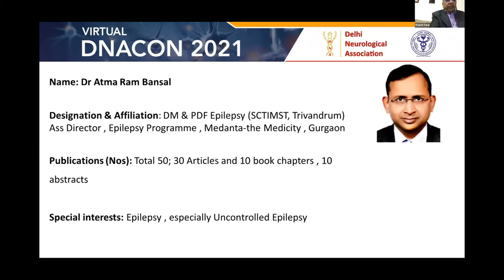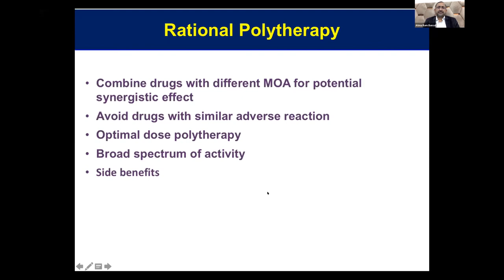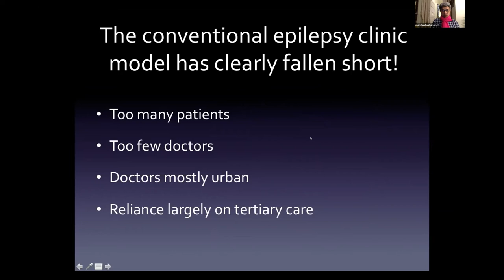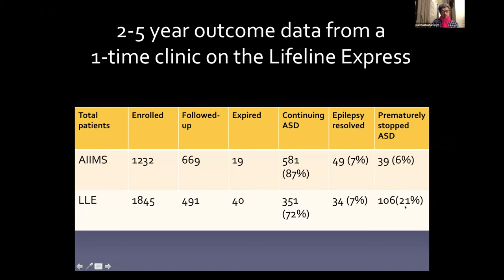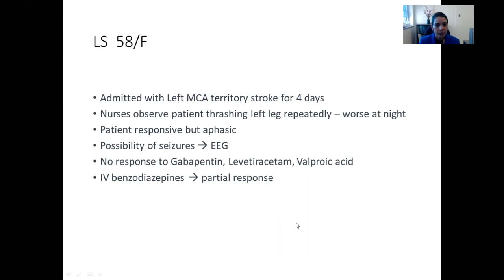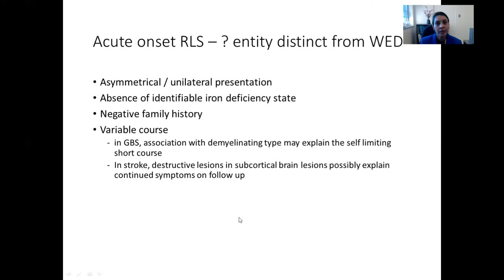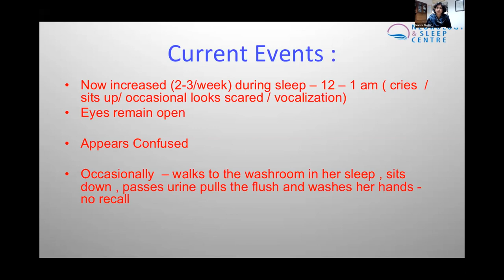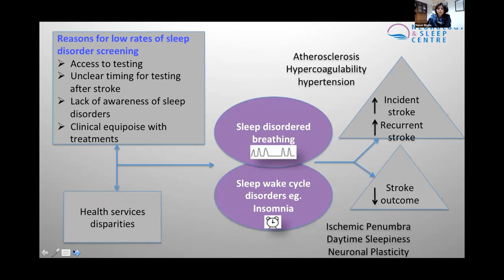DNACON 2021 | DAY 1 | BURNING TOPICS IN NEUROLOGY 2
DNACON 2021 | BURNING TOPICS IN NEUROLOGY 2